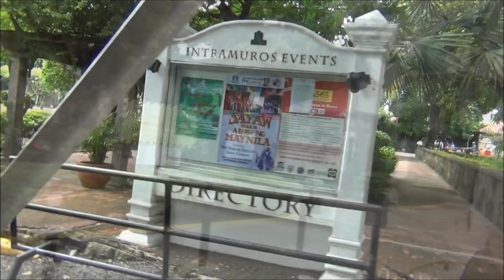Intramuros Manila, Philippines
Intramuros

Intramuros is the 0.67 square kilometres historic walled area within the modern city of Manila, the capital of the Philippines. It is administered by the Intramuros Administration with the help of the Local Government of Manila. IA was created through the Presidential Decree No. 1616 signed on April 10, 1979. IA is tasked to rebuild, redevelop, administer and preserve the remaining pre-war buildings, structures and fortifications of Intramuros.